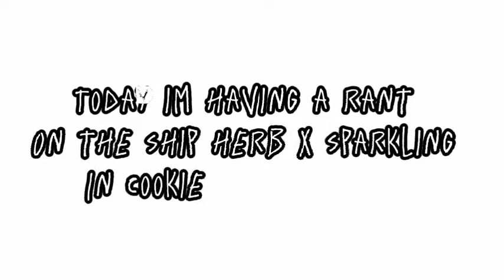Rant on herb x sparkling